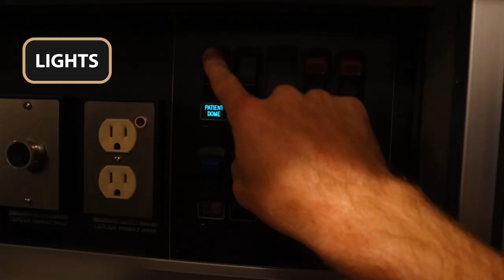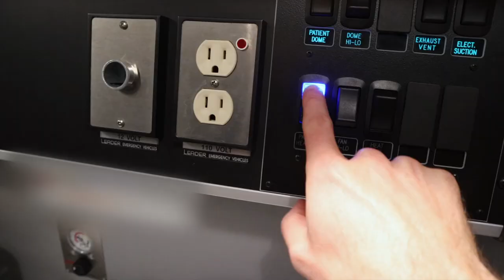INSIDE A Type II Ambulance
The Paramedic Coach explains goes through an ambulance walkthrough of the inside of a type II ambulance.

This is to help new EMT students and paramedic students during their EMS education and to help them pass the NREMT exam.

Be Great,